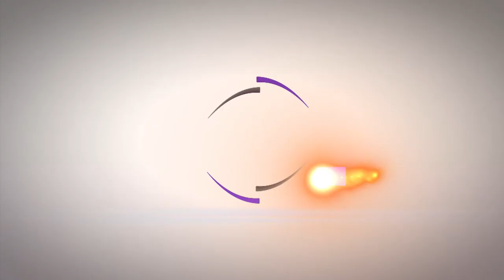In style 28 with Gabiro Guitare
IN STYLE is a TV Show created and presented by Christelle KABAGIRE   on RTV (Rwanda National Television).